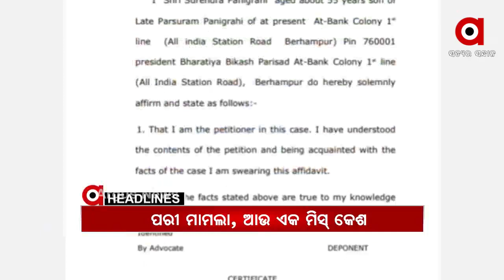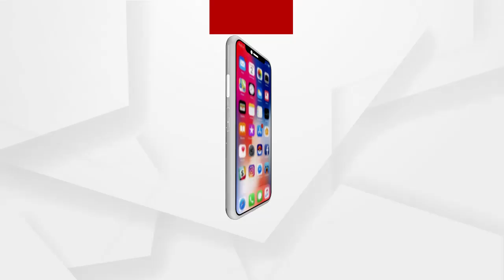Headlines 7am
କେନ୍ଦୁଝର ସୋମଗିରିରେ ମର୍ମନ୍ତୁଦ ଦୁର୍ଘଟଣା...
ରାଜ୍ୟ ସରକାରଙ୍କ ଜାନୁଆରୀ କଟକଣା...
ପରୀ ହତ୍ୟା ମାମଲାରେ ପୁଣି ହାଇକୋର୍ଟରେ ମିସସେକ୍...
ପୁରୀବାସୀ ମହାପ୍ରଭୁଙ୍କୁ ଦର୍ଶନ କରିବାର ଆଜି ଶେଷ ଦିନ...
ଆହୁରି ବଢିବ ଶୀତ...